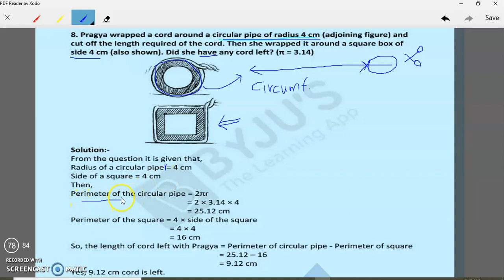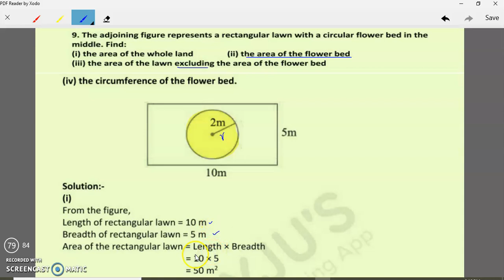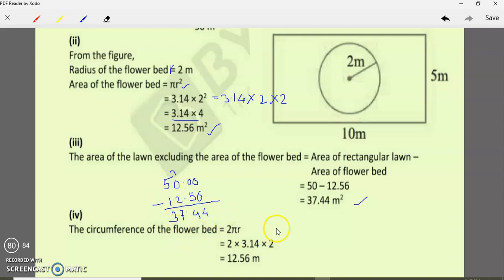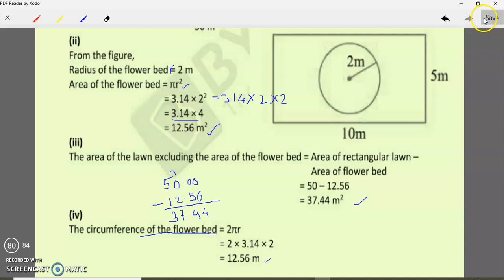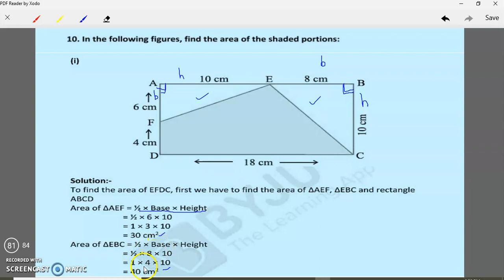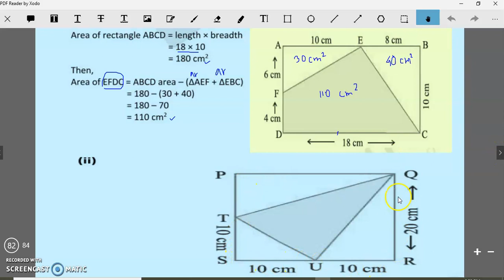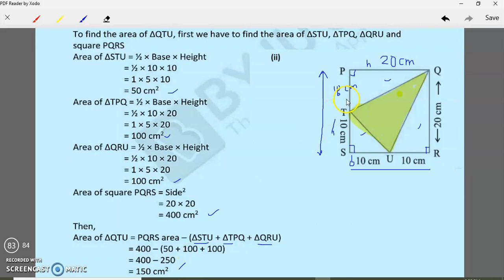CLASS 7 PERIMETER AND AREA EX 11 4 Q 8 TO 11